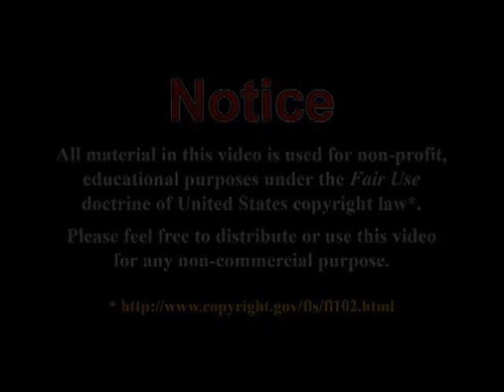Ramble: Poverty, part 2